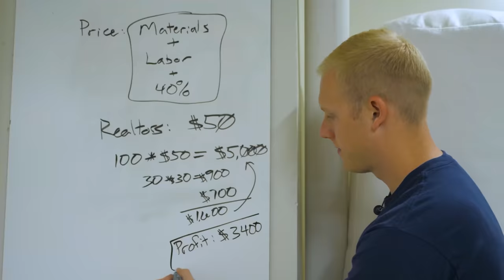This is why your woodworking business is failing | Maker's Money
This video is about finding helpful and influential people to aide you in building a successful business. Not everybody's opinion needs to be listened to when starting and running a business - so who's opinions SHOULD you listen to? How do you make the right decision if you get conflicting information from mentors? Well, that's what we answer in this week's video!

Time Stamp
00:00 I hate doing front flips
02:13 We don't know what we don't know
03:14 Mentorship
03:38 The Profit
05:04 Think differently in business
06:15 Find your people
06:49 Chamber of Commerce
08:05 Our community of makers in business from all over the world!
08:39 Studstack.net
09:49 Flip a coin
10:56 What's next?
11:13 Outro

Track Saw:
Fuji Sprayer:
Fastcap Lefty/Righty Tape Measure:

Camera Gear:
Main Cam: